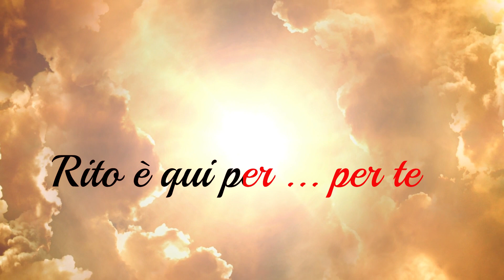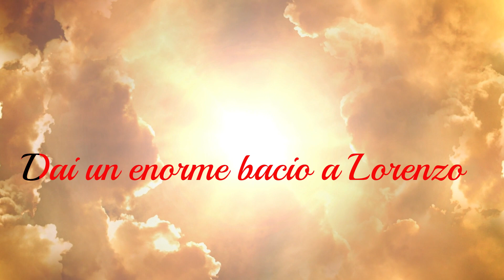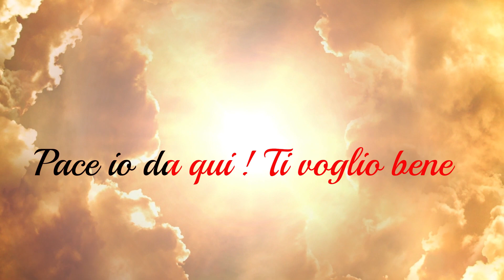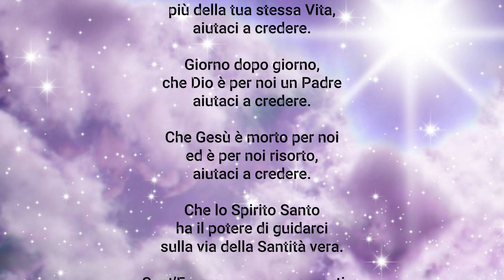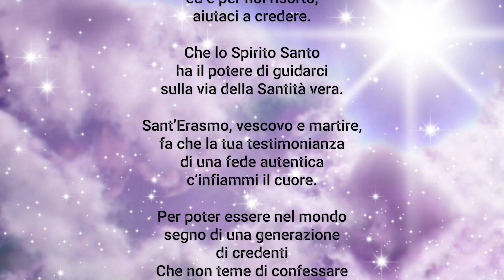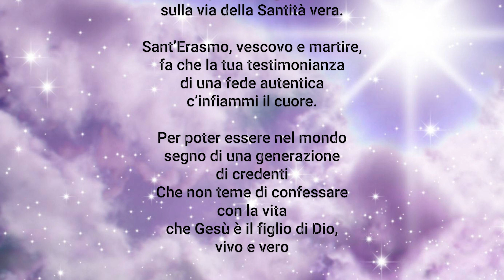metafonia "Metafonia di gruppo" *CONTATTI DAL CIELO* 4 APRILE 2024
Salve a tutti in questo video vi farò ascoltare un altro risultato di METAFONIA

CREDITI